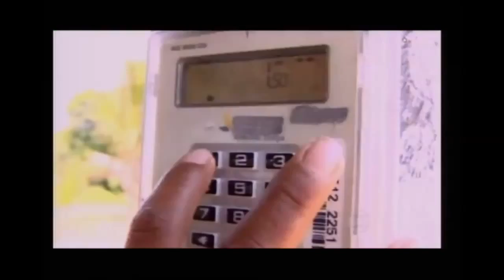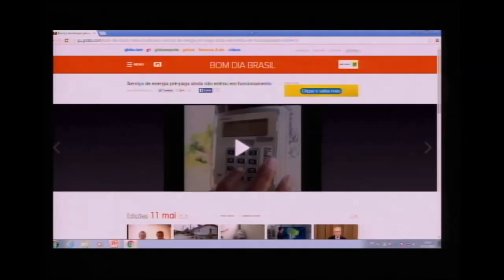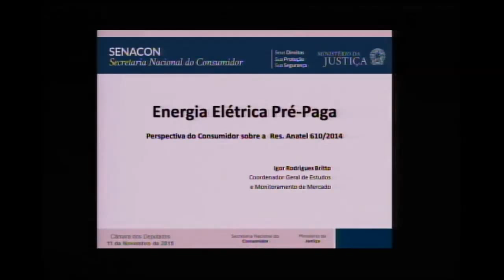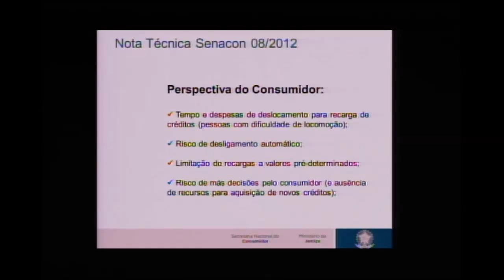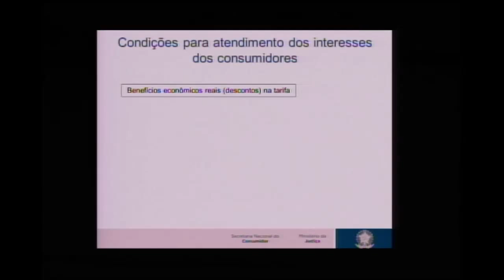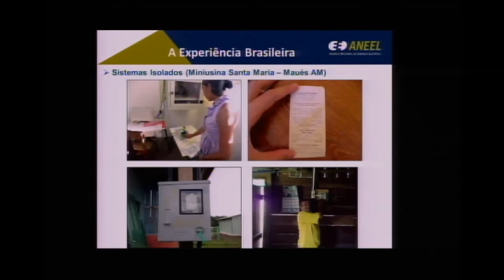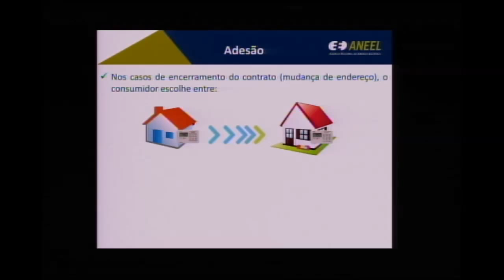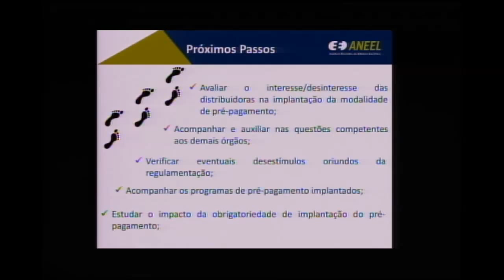Sistema de pré pagamento energia elétrica